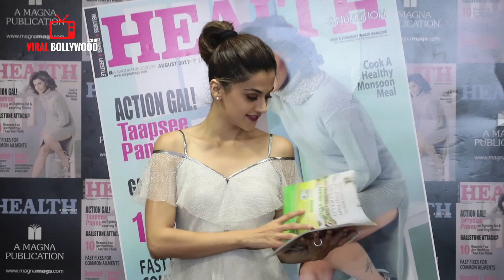Chit Chat With Taapsee Pannu | Taapsee Pannu Funniest Interview | Taapsee Pannu Inside Stories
Watch Chit Chat With Taapsee Pannu | Taapsee Pannu Funniest Interview | Taapsee Pannu Inside Stories